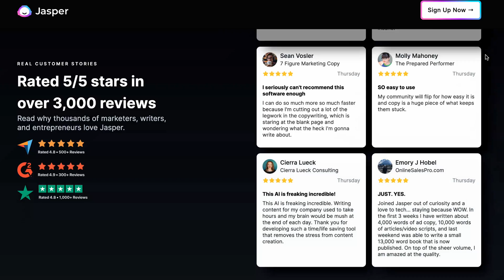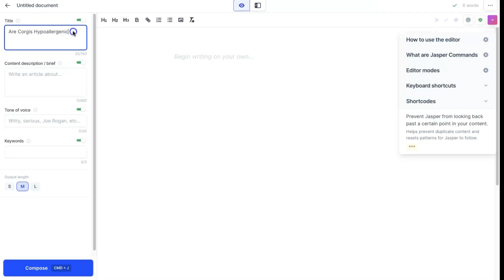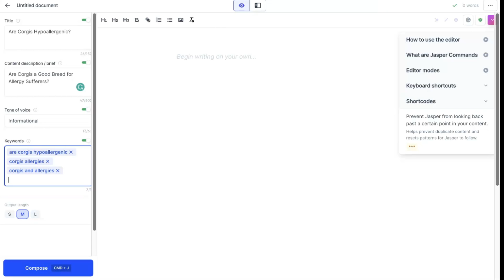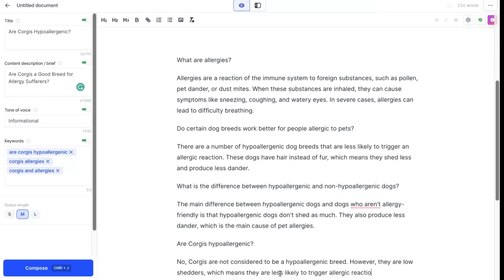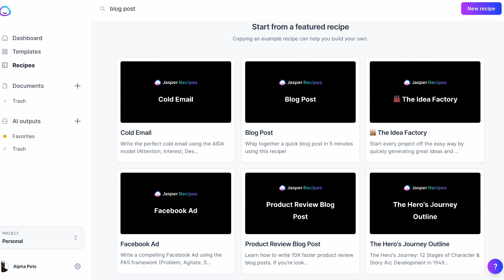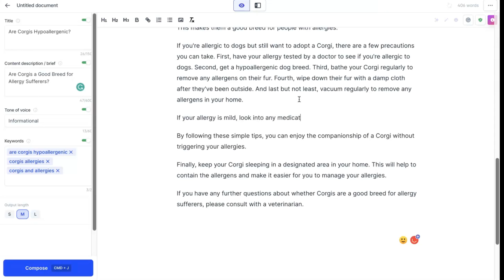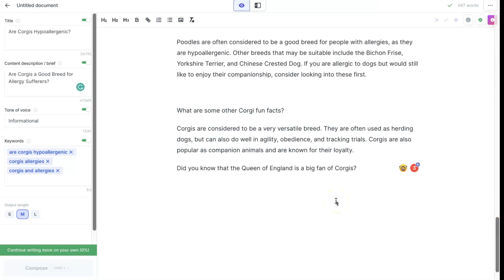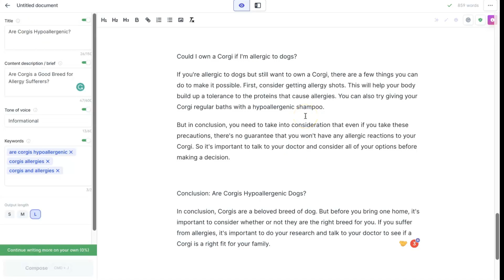How To Write Blog Posts Faster With Jasper AI - Honest Review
Want to write high-quality long-form content and blog posts faster? Try an AI writer with me and let's review Jasper AI together!

Learn how to use artificial intelligence for blog writing and save time, while using Jasper to create tens of blog posts per month! But are AI generated blog posts any good? Watch the video to find out or try it for yourself!

My blogging laptop
My filming camera

This video is about:
using ai to write articles
Jasper AI honest review for bloggers
how to write blog post faster with jarvis ai

 // ABOUT ANA & THE SHE APPROACH

I’m a blogging growth strategist and coach over at The She Approach, helping content creators, bloggers and small business owners thrive online. While my blog, newsletter and coaching sessions focus on helping you build a better business model around your blog, my Youtube is dedicated to helping you spend less time stuck on the technical part, so you can go back to what matters: monetizing and growing your blog!

If you found this video helpful, please interact with it! I’m taking video tutorial suggestions.

// VIDEO BREAKDOWN

0:00 - How to write blog posts faster
1:10 - AI generated content
1:34 - Jasper review
2:06 - Jasper AI tool in action writing blog posts
7:48 - Using Jasper recipes & commands
12:03 - My honest Jasper AI review for bloggers